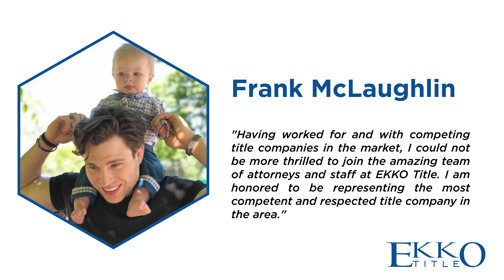Meet the team - Frank McLaughlin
EKKO Title attorney and Arlington branch manager - Frank McLaughlin.